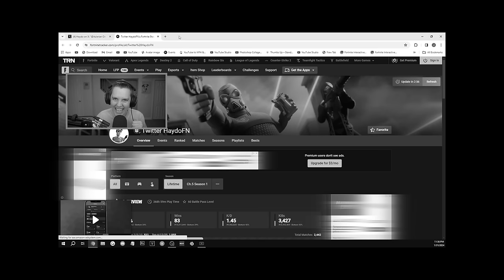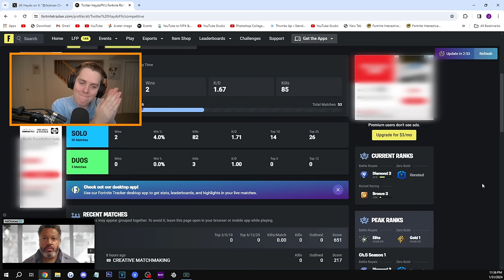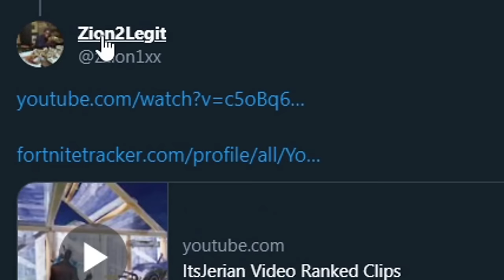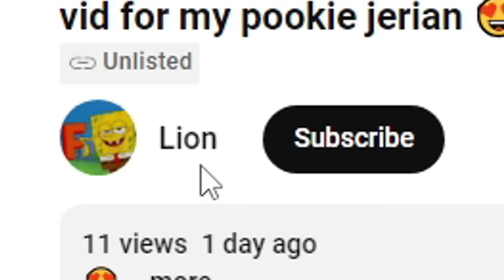Guessing YOUR Fortnite Ranks Using ONLY Gameplay! (HARD)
In this video, I guess your Fortnite ranks in Chapter 5, but I can ONLY use your ranked and creative gameplay!

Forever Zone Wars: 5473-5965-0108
Duo Forever Zone Wars: 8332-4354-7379